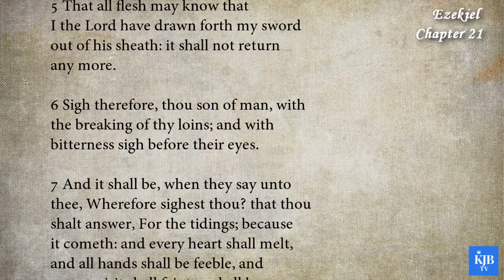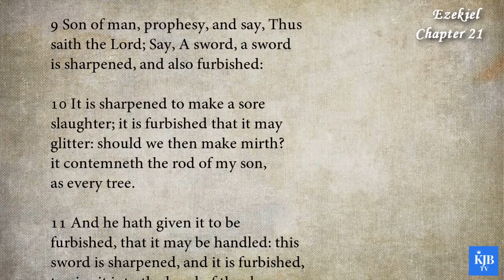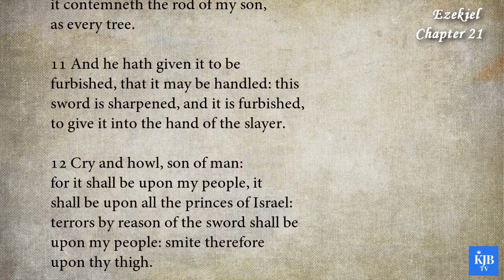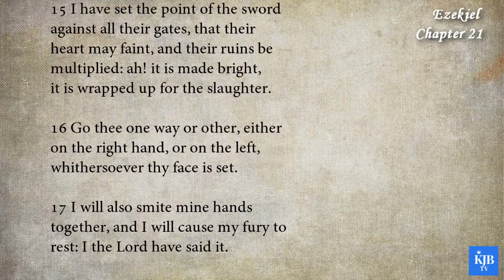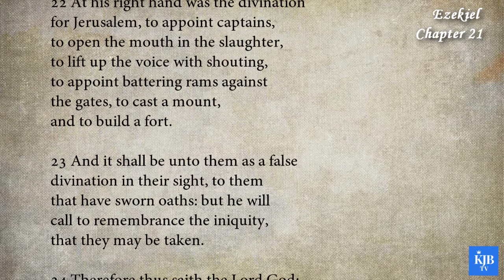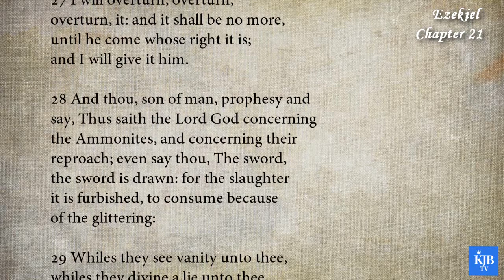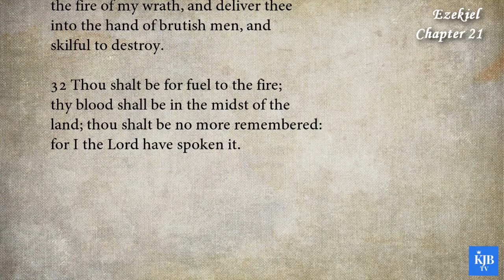Ezekiel 21_The Antichrist at the End of the Tribulation_Audio Bible KJV with scrolling text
26th Book in Bible_Ezekiel Chapter 21
_The Antichrist at the End of the Tribulation